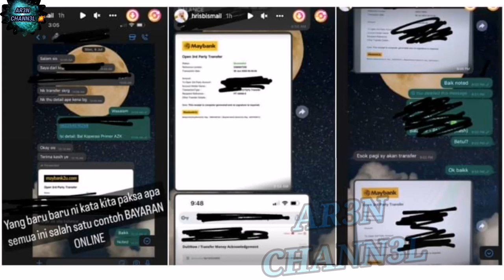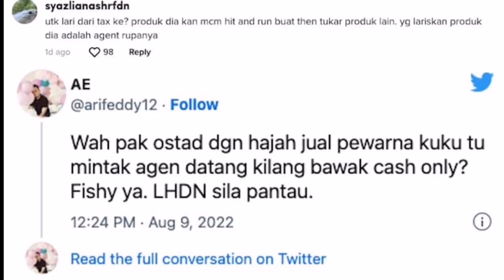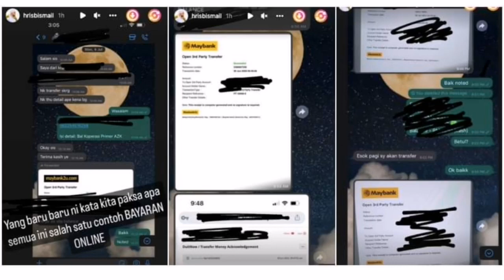TÀK TAHÀN KUNCI MULUT PURIZ CAMPUR TÀNGAN '' JANGAN FITNÀH..'' T3RKÉJUT NEELOFA ‼️